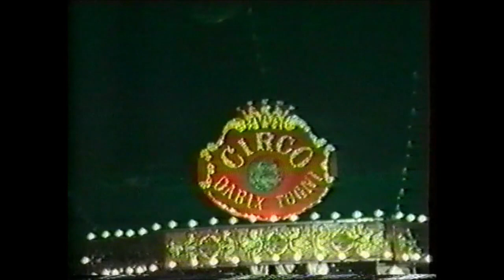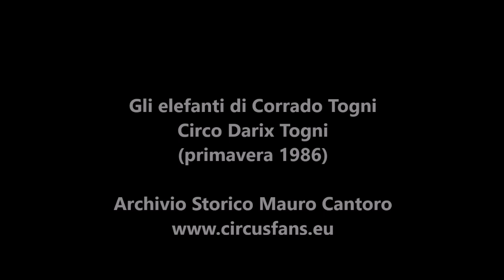Gli elefanti di Corrado Togni (Circo Darix Togni, 1986)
Nel 1986 il Circo Darix Togni si presenta con un ottimo parco animali e uno stile di spettacolo molto personale. Siamo alla vigilia del salto che nel giro di circa 4 anni li porterà alla nascita del Florilegio. Nella primavera 1986 il circo di Livio, Davio e Corrado Togni agisce in Lombardia, in provincia di Varese sotto ad uno chapiteau a righe. Anche il parco animali negli ultimi periodi si è arricchito notevolmente: l’esotico di Davio porta in pista ippopotamo, rinoceronte (cavalcato!), giraffa, bisonti ed esempleri di altre razze. E Corrado, con Tina Palacios, porta in pista un gruppo di cinque elefanti: 3 indiani e 2 africani; questi ultimi due “calcolatori”, ossia un gioco da sempre presente negli spettacoli di Darix Togni, sin dai tempi di Ugo Miletti, in cui un elefante risponde ai calcoli matematici proposti dall’addestratore. Vi proponiamo il numero completo tratto dal vasto archivio storico di Mauro Cantoro.